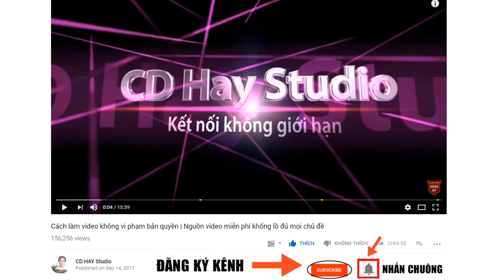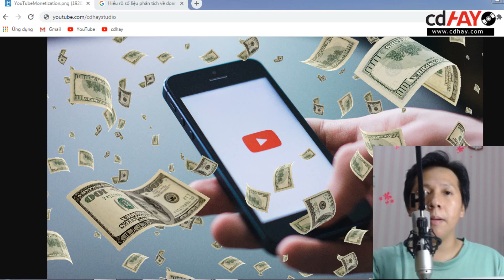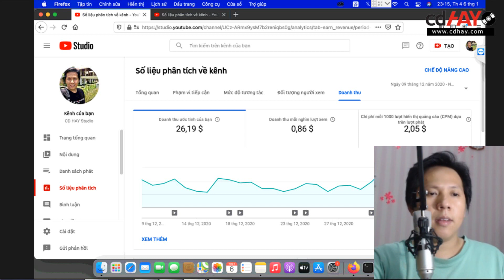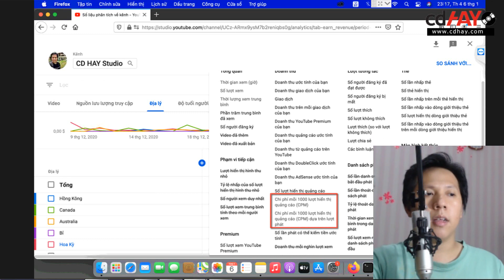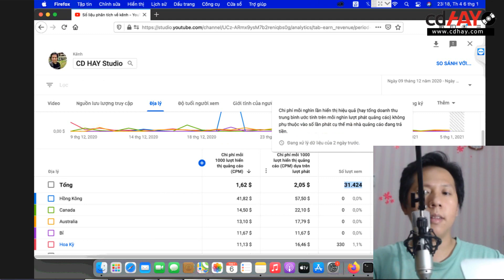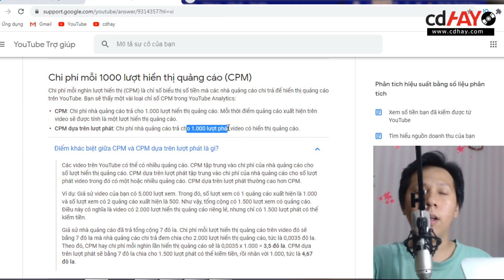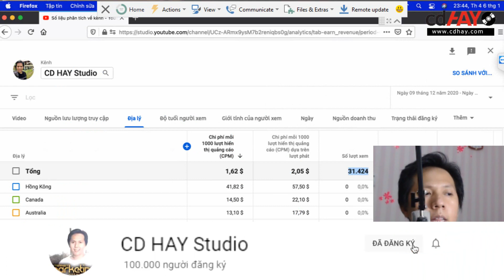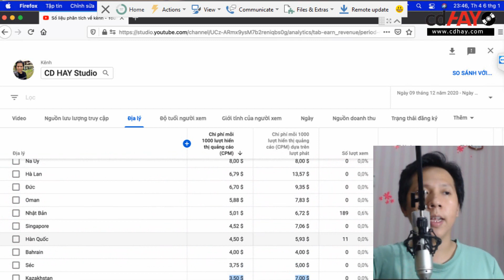Mẹo Kiếm View Youtube Nước Ngoài nhanh - Cách tìm quốc gia có Doanh Thu Quảng Cáo Kiếm Tiền cao nhất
*Nếu Bạn thấy kiến thức mình chia sẻ hữu ích, bạn hãy Donate ủng hộ Toàn bằng cách đăng ký trở thành hội viên trên kênh Youtube CDHay Studio của Toàn để được kết nối với Toàn học làm Youtube nhiều hơn nhé: